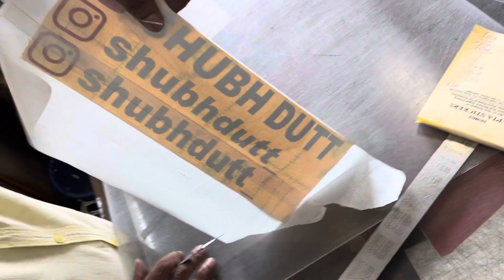New Stickers on Nline 🏎️.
ME ✌️